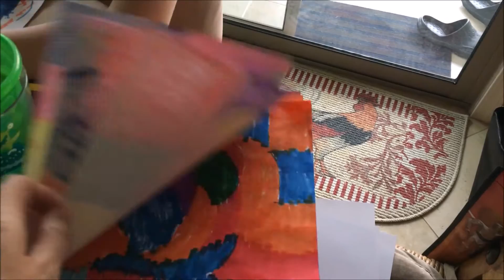Baby Loves His Bath {Daily Vlog} 4-30-16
Glendale, 85318